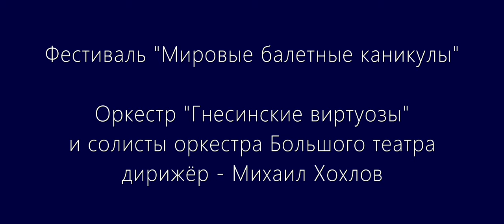Global Ballet Holidays festival | Gnessin Virtuosi Orchestra and Bolshoi Theater Orchestra soloists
«МИРОВЫЕ БАЛЕТНЫЕ КАНИКУЛЫ» С «ГНЕСИНСКИМИ ВИРТУОЗАМИ»

31 мая и 1 июня 2019 года оркестр «Гнесинские виртуозы» и артисты оркестра Большого театра приняли участие в фестивале «Мировые балетные каникулы» (Global Ballet Holidays) на ВДНХ. Дирижер – заслуженный деятель искусств России Михаил Хохлов.

Идея фестиваля – популяризировать балет, подчеркнуть в мировом сообществе значимость Москвы как культурной и балетной столицы, напомнить всем, что такое школа русского балета. Конечно, немыслимо представить классический балет без классической музыки.

В первый вечер провожали весну с участием мировых звезд балета: Ивана Васильева (Михайловский театр), Лусии Лаккара (Баварская государственная опера), Дениса Родькина, Марии Виноградовой и Элеоноры Севенард (Большой театр России), Георги Смилевски (Музыкальный театр им. Станиславского и Немировича-Данченко), Мизука Уэно (The Tokyo Ballet), Людмилы Поглиеро и Матье Ганье (Grand Opéra de Paris), Бруклина Мака (The Washington Ballet) под звуки популярной классики. Концерт для фортепиано с оркестром №1 (солист — студент I курса МССМШ им. Гнесиных Александр Доронин), «Лебединое озеро», «Спящая красавица» – музыка П.И. Чайковского лилась со сцены, подхватывалась шумом фонтана и уносилась в розовый закат.

Лето же встретили с народным артистом России Николаем Цискаридзе – выдающийся артист балета дал мастер-класс классического танца в сопровождении оркестра. Артисты на сцене, юные будущие звезды и просто зрители могли исполнять адажио и арабеск, глиссе, фондю, фуэтте и фраппе под чарующие звуки музыки из балетов «Легенда о любви», «Спящая красавица», «Жизель», «Фея кукол» в исполнении оркестра «Гнесинские виртуозы». Завершился гала-концерт блестящей кодой из балета «Дон Кихот».

текст - Екатерина Ключникова

Над видео работали:
Оператор — Глеб Омельченко
Режиссер монтажа — Ольга Омельченко
Продюсер — Григорий Карпузов, Екатерина Ключникова
On May 31 and June 1, 2019, the Gnessin Virtuosi Orchestra and artists from the Bolshoi Theater Orchestra took part in the Global Ballet Holidays festival at Exhibition of Achievements of National Economy. Conductor - Honored Art Worker of Russia Mikhail Khokhlov.

The authors of this video:

Operator - Gleb Omelchenko
Editing director - Olga Omelchenko
Producer - Grigory Karapuzov, Ekaterina Klyuchnikova